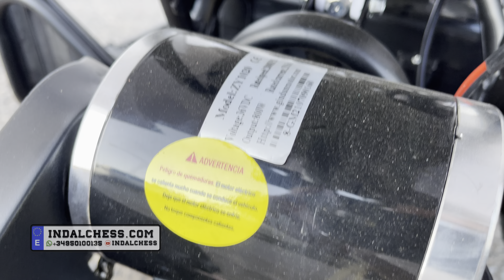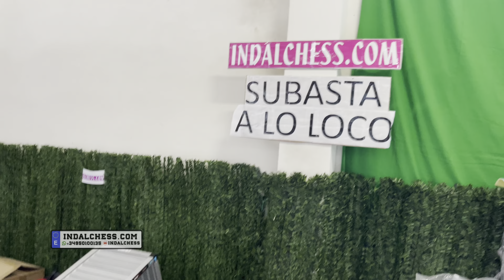Caracteristicas Quad 36V para niños con 800W de potencia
Quad muy potente y rápido con limitador de velocidad accionado mediante llave distinta a la del arranque.

--- ¿Conectamos? ---
TIENDA ONLINE EN ESPAÑA: